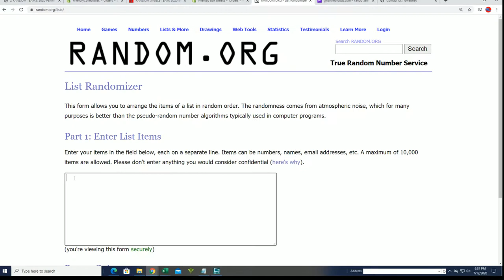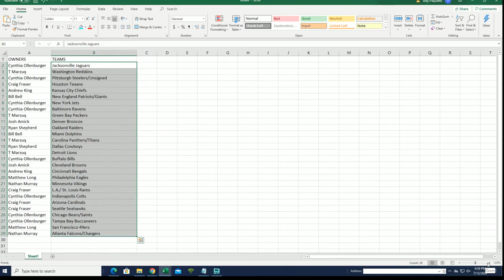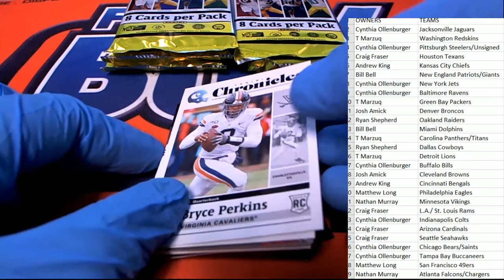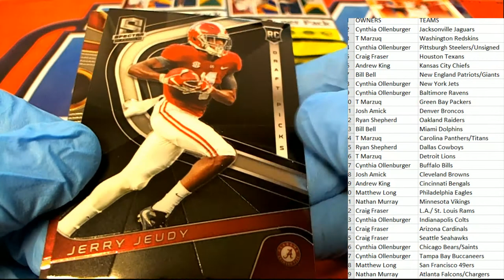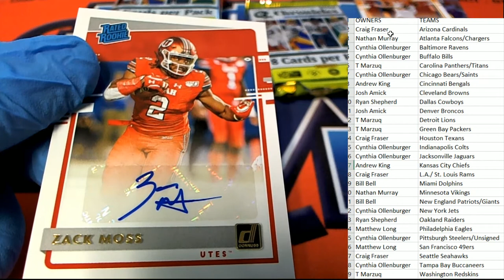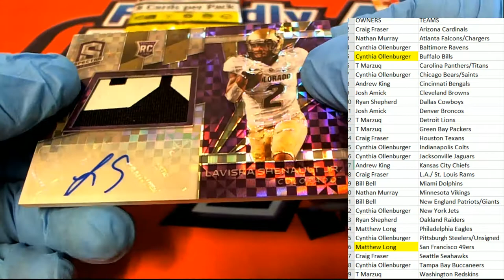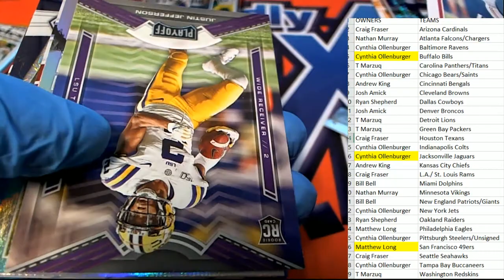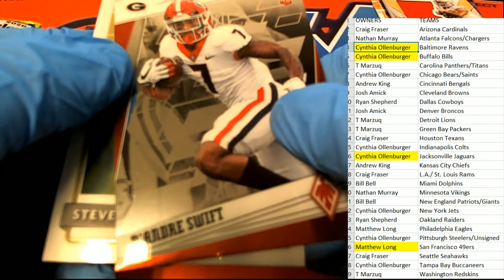2020 Panini Chronicles Draft Picks Football ID 20CONDRFTFB111